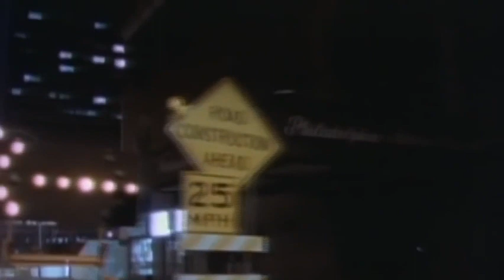Gary Moore -The Loner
Североирландский гитарист-виртуоз, певец, автор песен. Внёс заметный вклад в развитие блюз-рока